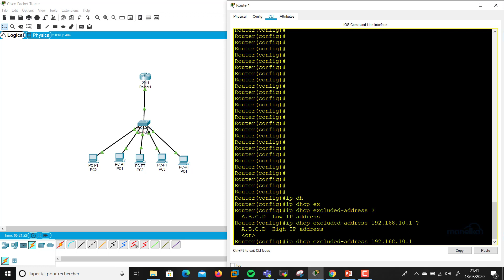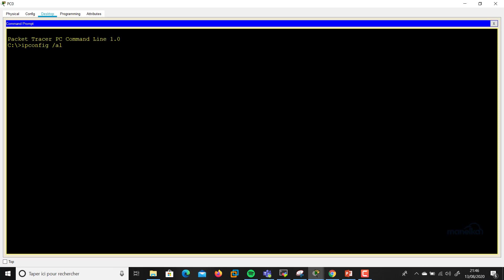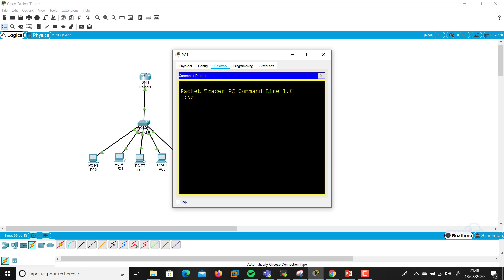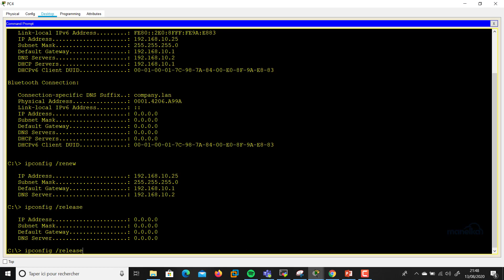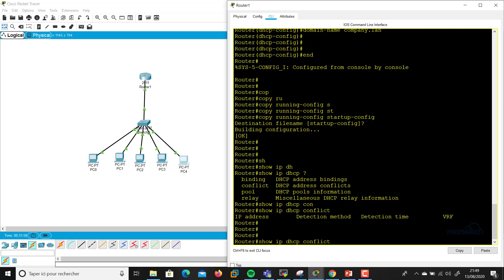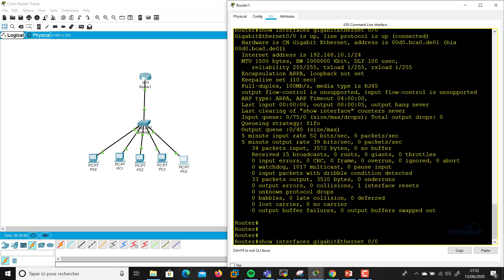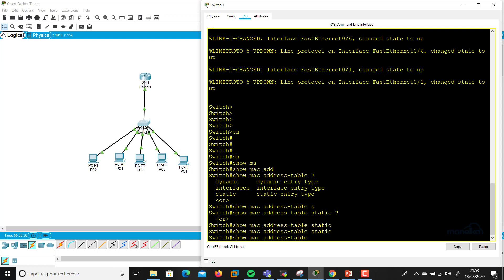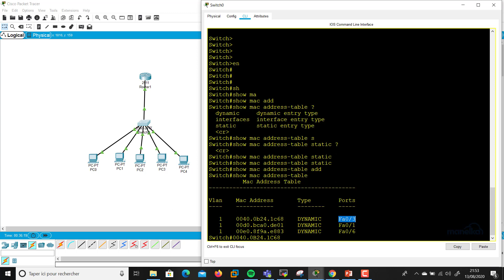CCNA 200-301 - IP Services - DHCP (LAB 1/2) (Français) - By El Hassan EL AMRI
Pour nous rejoindre sur notre nouveau groupe Facebook :
Dynamic Host Configuration Protocol (DHCP, protocole de configuration dynamique des hôtes) est un protocole réseau dont le rôle est d’assurer la configuration automatique des paramètres IP d’une station ou d'une machine, notamment en lui attribuant automatiquement une adresse IP et un masque de sous-réseau.

Dans ce présent cours de la formation CCNA 200-301, nous allons entamer à la fois l'aspect théorique et pratique du DHCP. ccna ccna200301 ccnp Je dispose par ailleurs une chaine en Arabe (Darija) dans laquelle j'ai partagé des autres vidéos (F5, pfsense, Nagios, Cisco, ...)

Ma deuxième chaine en Arabe :
Rejoindre un groupe des Freelance IT en France (on partage quelques missions entre nous)